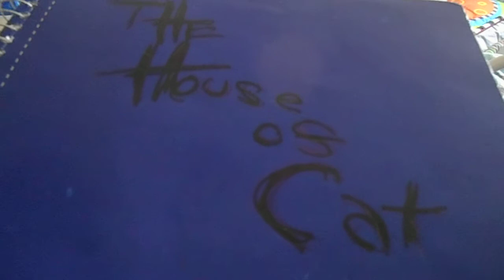Light / earth is dying